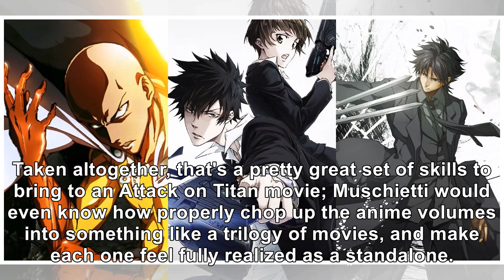Why Hollywood's 'Attack on Titan' Movie Could Break Anime's Live-Action Curse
It shouldn't be surprising that the announcement that Hollywood is making a live-action Attack on Ti...